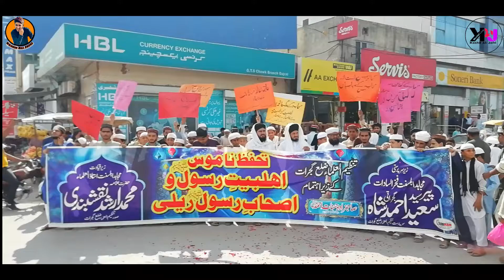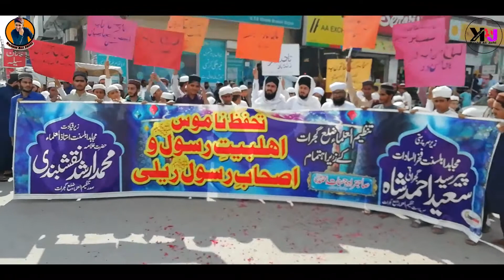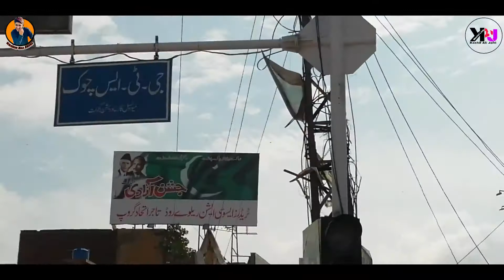Gustahe Sahaba Raley🤔🤔||Kashif Ali Jafri